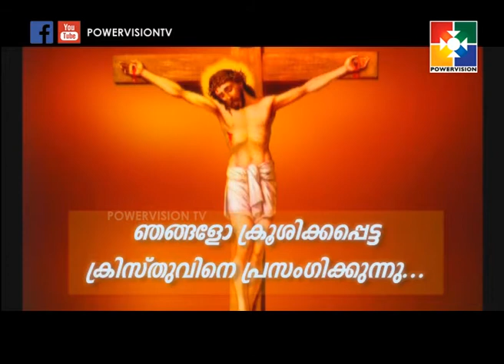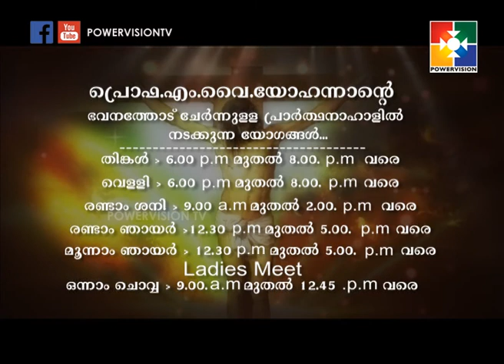Prof M. Y. YOHANNAN |AMRUTHADHARA | Powervision TV | 29.03.2018